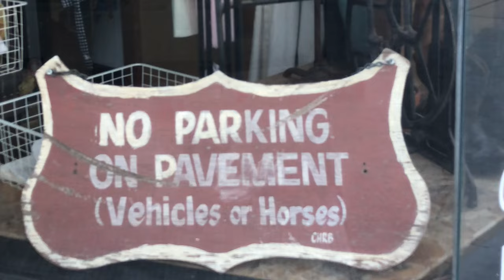Feel Like Makin’ Love - Pauline Henry - Hellcat Remix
Released in 1993: Pauline Henry covered Bad Company’s Feel Like Makin’ Love & made it to No. 12 in the U.K. Singles Chart. It might have gone higher, but sales may have been hurt by discreet bans on Henry’s video for this song. Though tame by today’s standards, the video - which featured fruits & vegetables arranged to resemble risqué shapes & patterns - was deemed inappropriate for younger audiences & daytime tv by network censors.

Remixed by Hellcat Studios; this music video is dedicated to Aleena in Dudley.